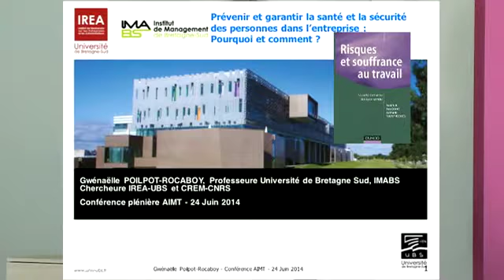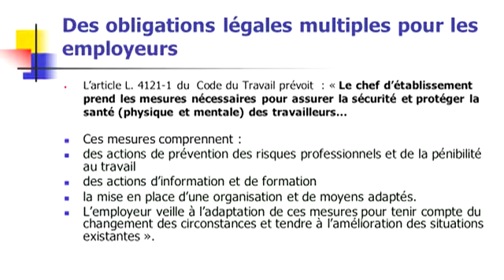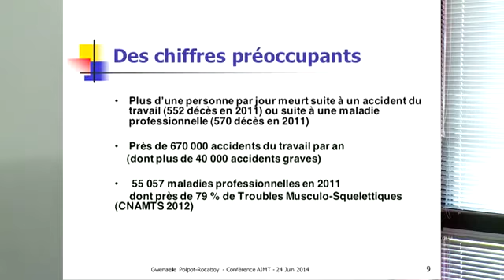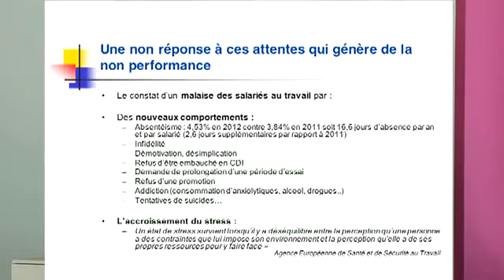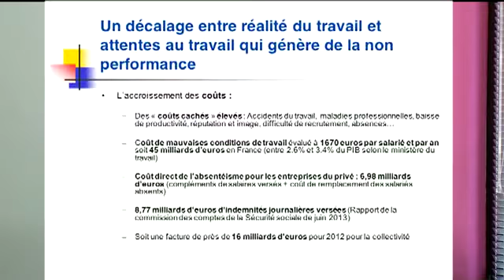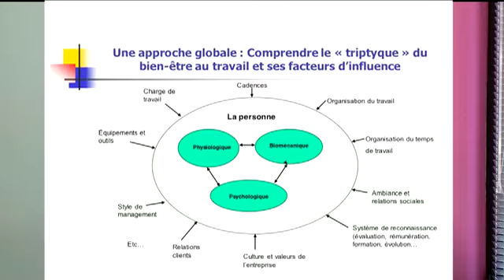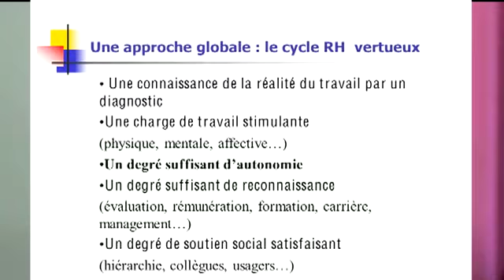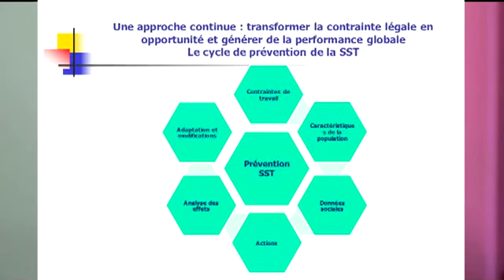AST 35 - Conférence Santé au Travail Professeure Poilpot-Rocaboy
Retour sur la conférence Santé au Travail du Professeure Poilpot-Rocaboy : "Prévenir et garantir la santé et la sécurité des personnes dans l'entreprise : comment et pourquoi ?" Ont été abordés notamment les obligations légales, les facteurs d'influence du bien-être au travail, etc.